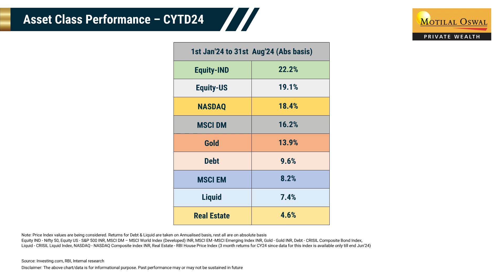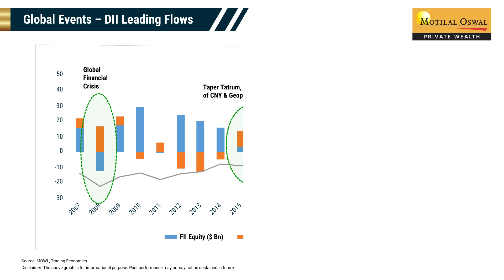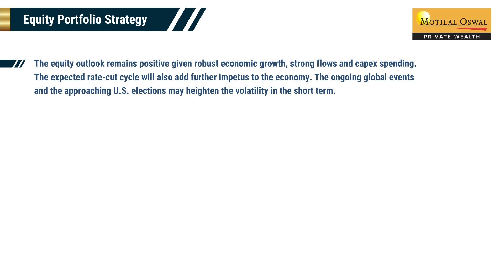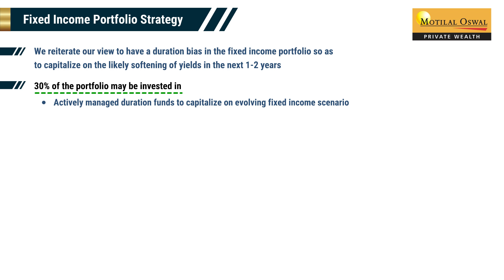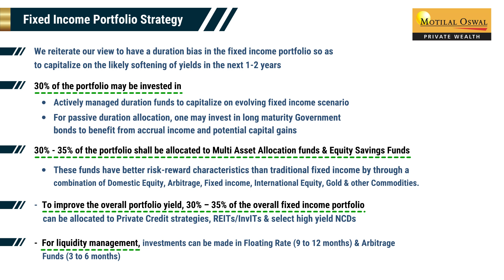Alpha Strategist - September 2024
An economy goes through four phases viz. slowdown, recovery,stability or goldilocks, and expansion. These phases are defined using various macro-variables, the most important being GDP growth, inflation, twin deficit (combination of fiscal deficit & current account deficit) as a % to GDP, along with currency movement, forex reserves, and interest rates. A goldilocks economy is characterised by GDP growing at a steady rate without expanding or contracting by a large margin, controlled inflation and twin deficit which is neither too high nor too low. India is currently experiencing a goldilocks phase. In this edition of “Goldilocks & Three Bears” we explore how India's economy & equity market are well positioned in the face of threerisks viz. global events, valuations, and inflation.